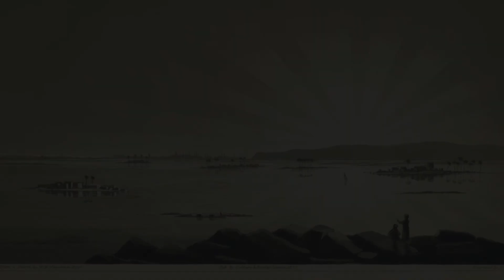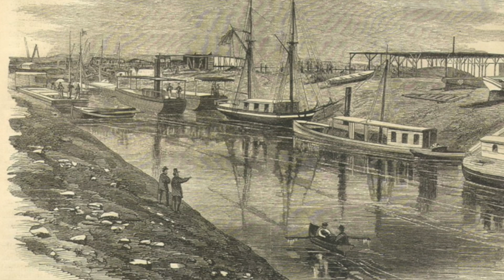Napoleon's Visionary Conquest: Unveiling the Secrets of His Egyptian Expedition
Are you interested in Napoleon Bonaparte because of the recent Hollywood film? Check out our Napoleon playlist for more videos on this interesting figure.

Join us in this fascinating journey through history with Dave Raymond's Modernity series, as we explore one of the most intriguing chapters of Napoleon Bonaparte's life: his ambitious expedition to Egypt. At the young age of 28, Napoleon, already at the pinnacle of power during the French Revolution, embarked on a mission that would not only extend the French empire but also revolutionize our understanding of history, science, and geopolitics.

This video is part of Compass Classroom's "Dave Raymond's Modernity" series, which brings a unique Christian worldview to historical events, making it an invaluable resource for high school students and young adults eager to learn about world history. For more insightful episodes and to purchase the full curriculum, visit Compass Classroom

Visit the link above to download 4 free lessons — that's 20 videos and 4 weeks' worth of lesson material to inspire a love of history!